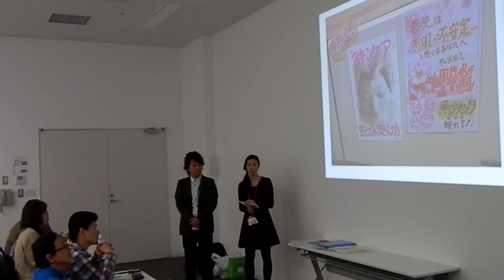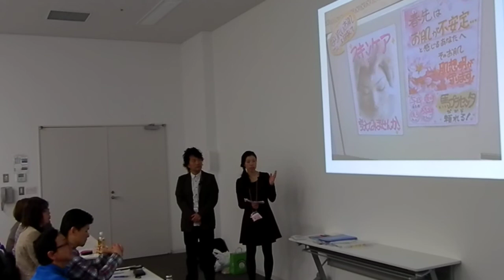理容師カフェＤＸ 佐々木夫婦３